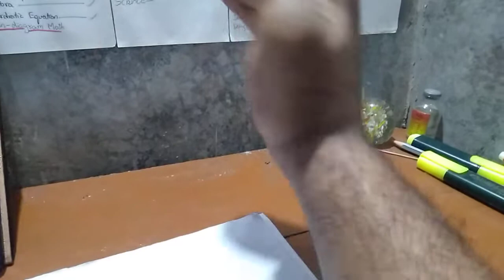Snake 🐍 vs Mangoose